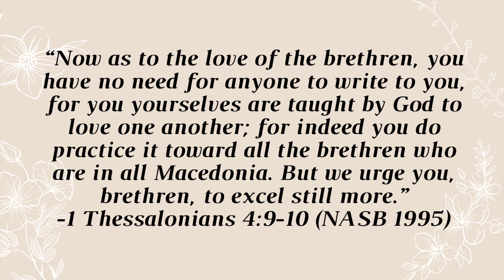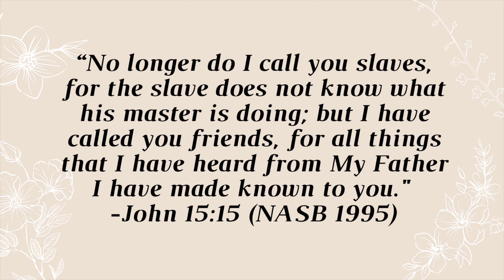How to Be a Better Friend | Christian Friendships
What does it look like to be a good friend? How can we be a better friend to others? Join Alisa and Jenn as they share from God's Word about friendship and how we can live it out!

0:00 - Intro
0:16 - How can I be a better friend?
1:17 - Excel still more!
2:50 - God's example of ambition
4:21 - Make a practical plan!
7:15 - Stay captivated!

We are a ministry of Redeemer's Grace Church San Diego!